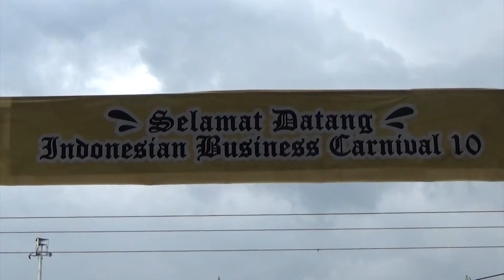USUNG TEMA KANA LOCA, INDONESIAN BUSINESS CARNIVAL KEMBALI DIGELAR